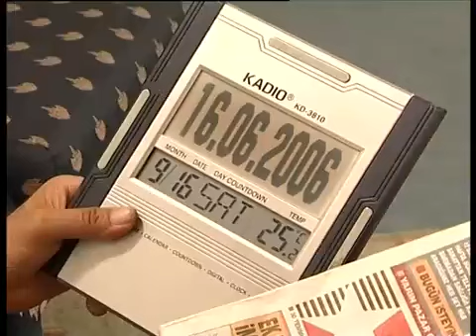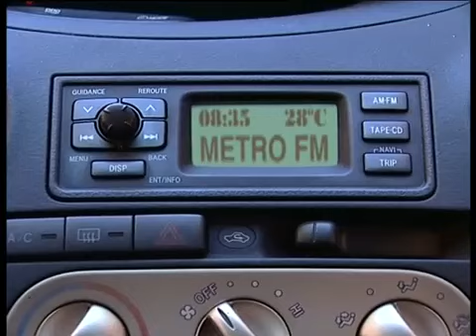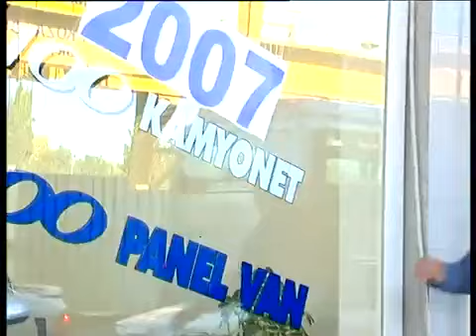Olacak o Kadar | Sağlık Sorunlarına Bazı Çözümler